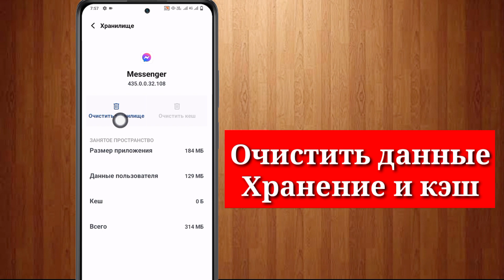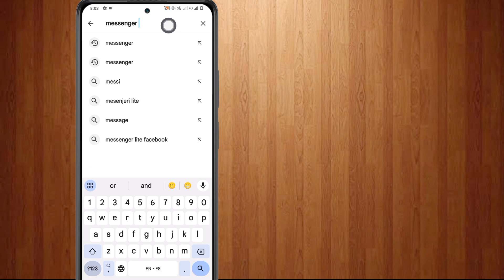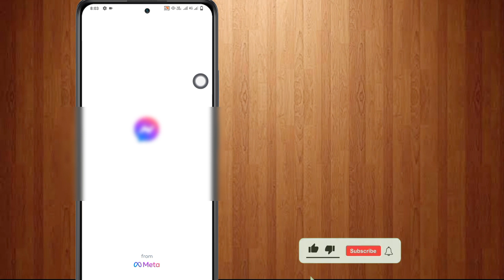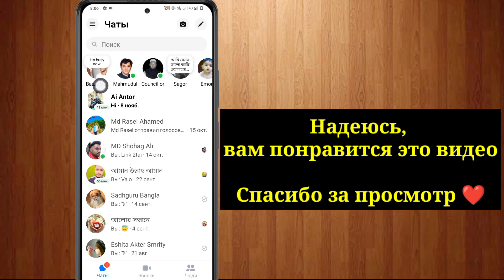Как получать заметки в Messenger | Как получить новое обновление ваших заметок в мессенджере 2023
В этом уроке мы покажем вам пошаговый процесс установки функции «Заметки» в Facebook Messenger.

Как использовать новые заметки Messenger